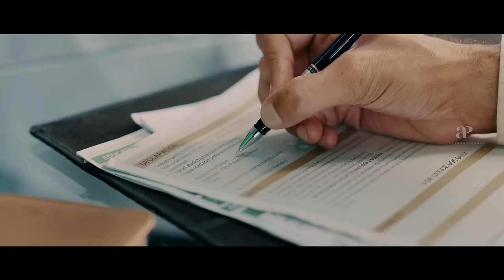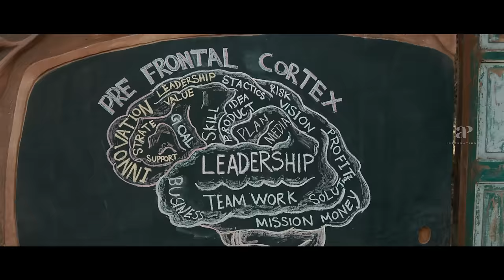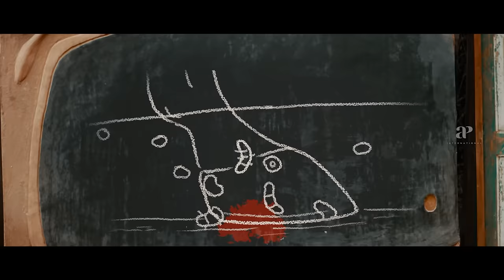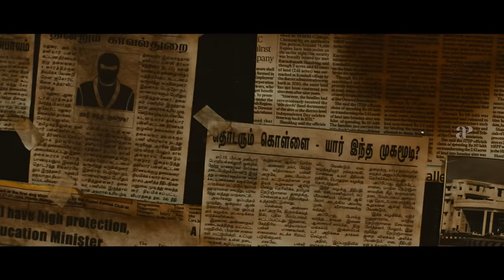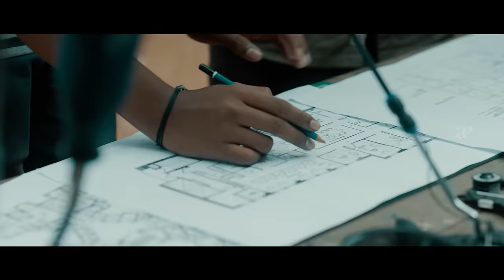Hero Super Scenes | Can the hero thwart the unfolding villainous plots? | Sivakarthikeyan | Arjun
apinternational Can the hero thwart the unfolding villainous plots?. Watch hero superscenes ft. sivakarthikeyan arjun kalyanipriyadarshan ivana abhaydeol roboshankar elangokumaravel azhagamperumal prem directed by psmithran while yuvanshankarraja composed music.

Hero is a 2019 Indian Tamil-language superhero film directed by P. S. Mithran, who co-wrote the film with Pon Parthiban, Savari Muthu and Antony Bhagyaraj. The film was produced by Kotapadi J. Rajesh under his production house KJR Studios. It stars Sivakarthikeyan, Arjun Sarja, Kalyani Priyadarshan, Ivana and Abhay Deol in prominent roles. This film marks the Tamil film debuts of Kalyani and Deol. The music for the film is composed by Yuvan Shankar Raja, with cinematography done by George C. Williams, and editing done by Ruben.

Synopsis:

A fraudster gets to fulfill his childhood dream of being a superhero when he takes on a ruthless businessman whose business strategy is to crush the dreams of children.

Directed by: P. S. Mithran
Written by: P. S. Mithran, Pon Parthiban, Savari Muthu, Antony Bhagyaraj
Produced by: Kotapadi J. Rajesh, T. Ezhumalaiyan
Starring: Sivakarthikeyan, Arjun Sarja, Kalyani Priyadarshan, Ivana, Abhay Deol
Cinematography: George C. Williams
Edited by: Ruben
Production company: KJR Studios